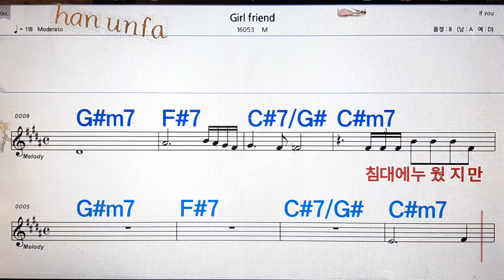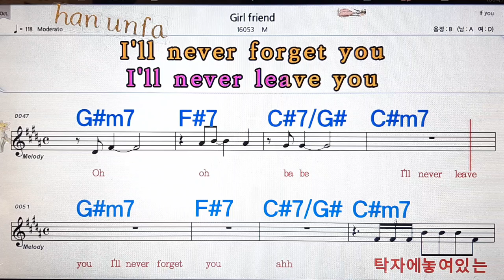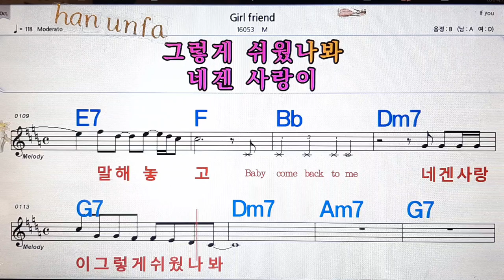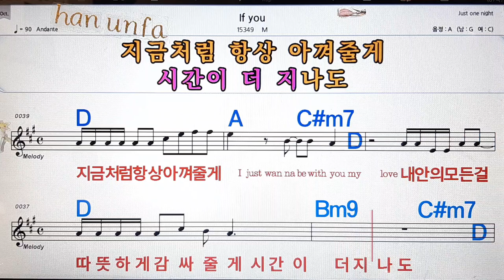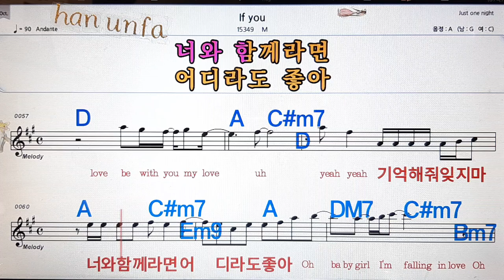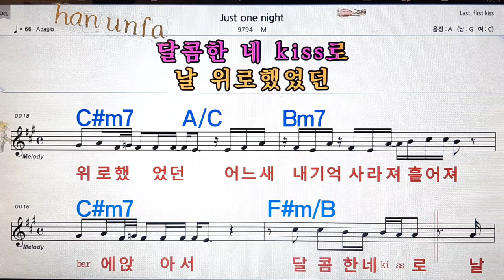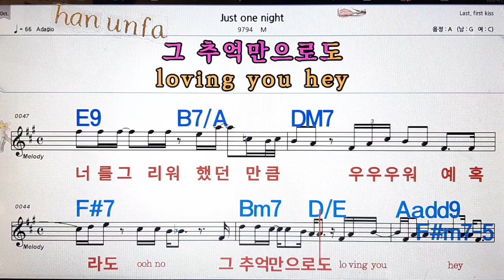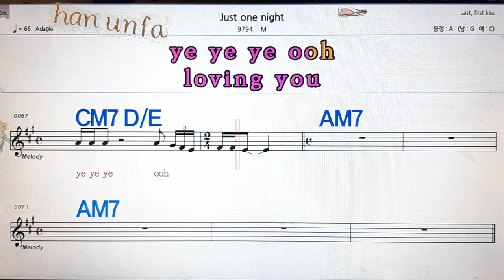Girl friend/M💋노래방, 통기타 , 코드 큰악보, 가라오케, 반주💖Karaoke, Sheet Music, Chord, MR